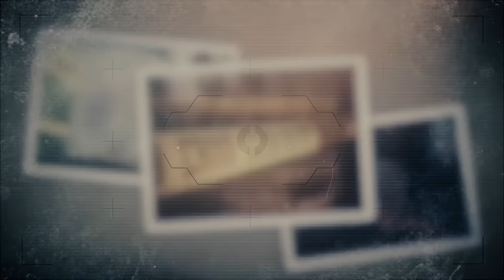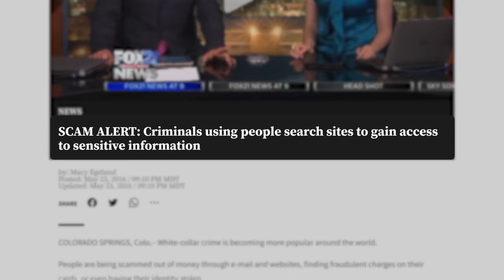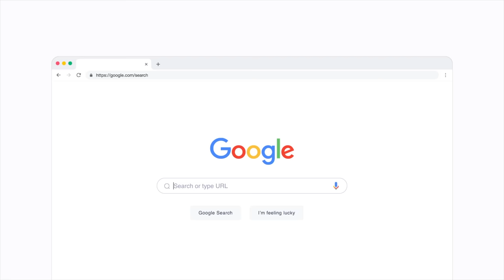The Doss Family Murders | Amanda Doss & Rachel Pittman | True Crime Documentary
Amanda Doss was just 34-years-old in 2011. She was at home on the afternoon of May 11th, 2011 alongside her two children and a friend, when all of the sudden, someone clutching a knife unleashed on the family, then fled the scene of the crime. Just minutes later, the house went up in flames, destroying nearly every trace of evidence that had been left behind by this callous criminal.

By the time detectives and investigators arrived at the scene of the crime, the smoke had settled, but the real mystery had only just begun. Who could have done such a thing to such a harmless young family? Police would soon learn that the truth was much stranger than fiction, and it only took them about 3 months to get to the bottom of this heartless crime after a suspect made a startling confession. This true crime documentary from 2023 will give you chills. Missing persons cases like this are often not solved years later.